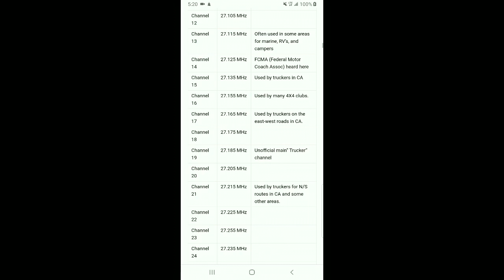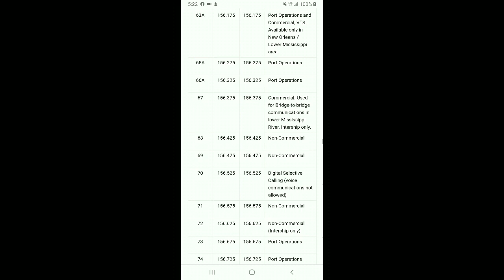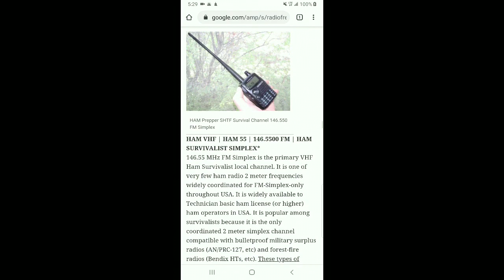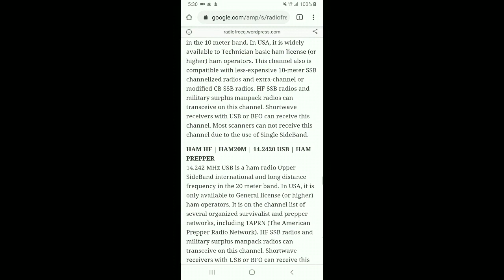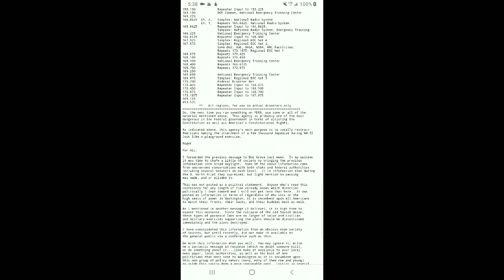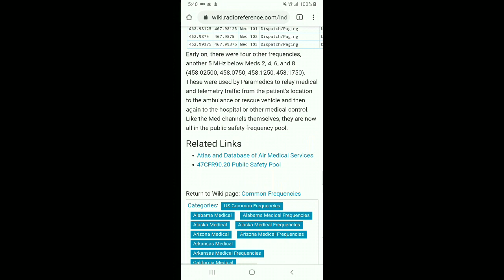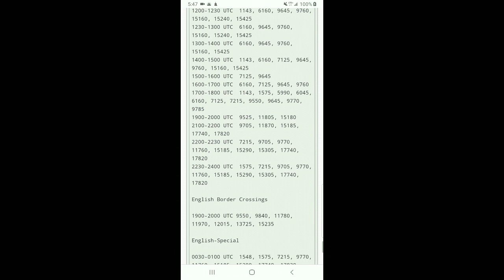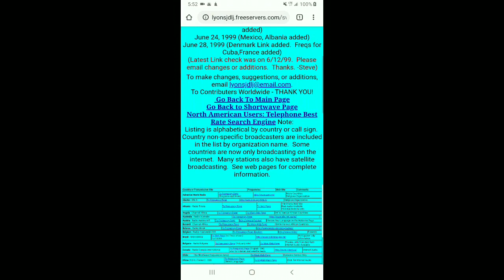EMERGENCY RADIO FREQUENCIES 3-15-2020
EMERGENCY RADIO FREQUENCIES. SOME FREQUENCIES MAY NO LONGER BE USED. ALWAYS HAVE A LIST OF EMERGENCY FREQUENCIES FOR POSSIBLE DANGERS FOR YOUR AREA. STAY INFORMED AND STAY SAFE!

LINKS:
NWR Station Listing

BTC: 1BXJqc8AqCnv3vAJfkTNSKKYYiPxVxLA8o
ADA:
addr1qxm929twkqz6a960fpjydgaz4utkj5ktkhjft4gl2mqfh7rct75vall6hczgwrzsjsps737t3skrakprwdpv05hu47tq233m2t
ETH: 0xeCfC2187E62762E5D482C44987E7A2ef6eCFe1E0
DOGE: DRzEapfnod1K2RC2uEVMY2fDPeKjWDqBoS

Gosun Solar Oven
Bluetooth beenie LED
Ratchet Wrench
Wood cup
USB 2.0 A to Mini 5 pin B
ANKER PowerCore III 10,000 mAh
LEATHERMAN, Skeletool
SanDisk 256GB
USB Light
200W Power Inverter
Skullcandy Jib True 2
Fire Starter
LED Drone Landing Pads
Laser Engraver
Shoe Mount Adapter Kit
3.5mm Audio Cable Stereo
12-Pack AAA
SanDisk 1TB
Floating Bluetooth Speaker
Fire Starter
Magnetic Phone Charger Cable
Two-Way Radios
Lawn Mower
Glow Ring
Loop Antenna
Western Digital 12TB
USB C Cable
Anker PowerPort 4
Garmin Striker Vivid 7sv
Camera Float
NOCO Genius
Tactical Antenna
Soldering Iron Kit
Noise Suppressor
Replacement M12 Battery
Swiss Army
GRAYL Geopress 24 oz